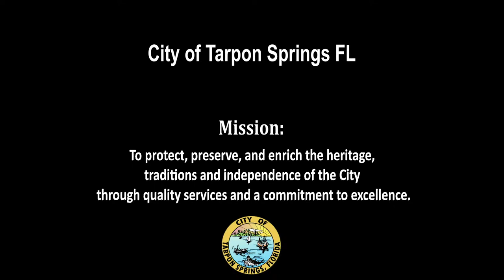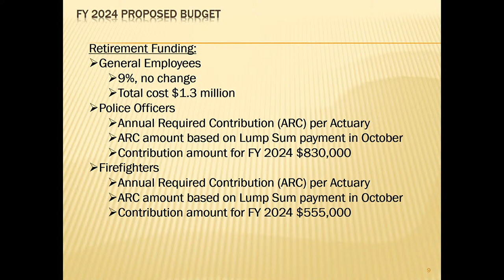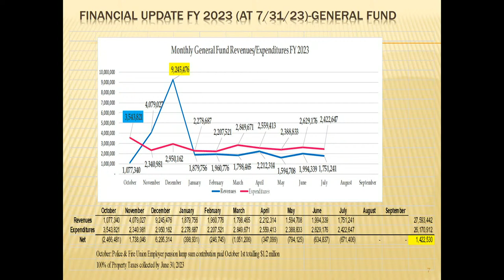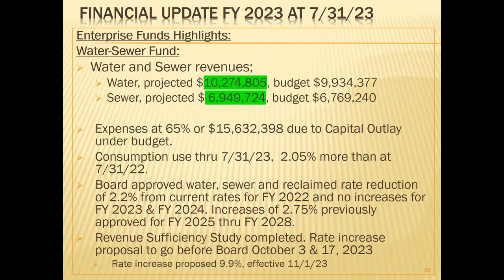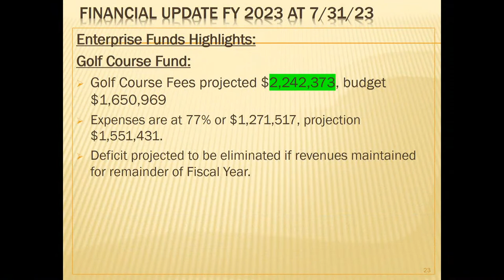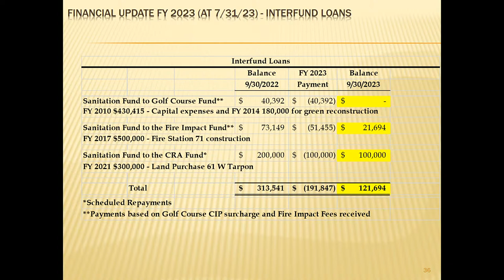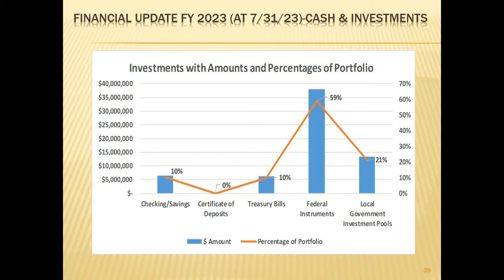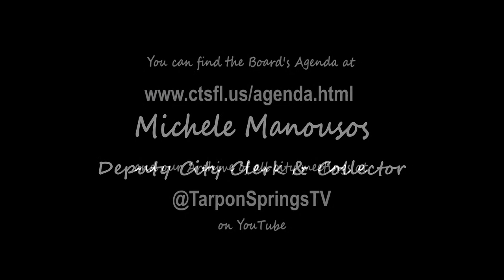Budget Advisory Committee September 21, 2023